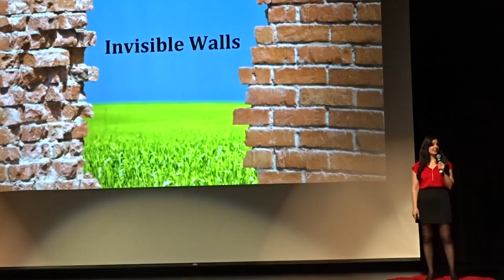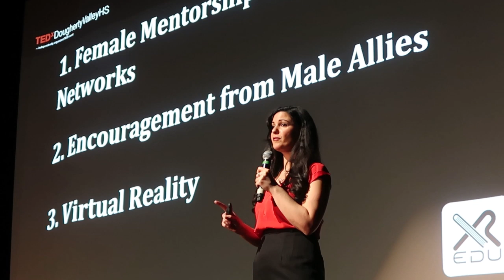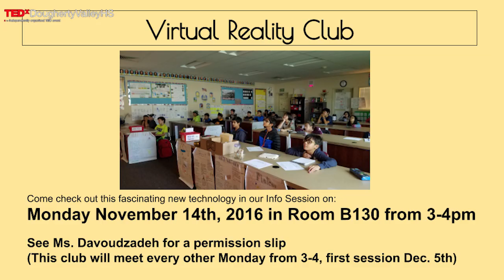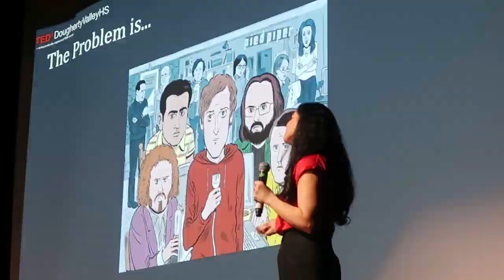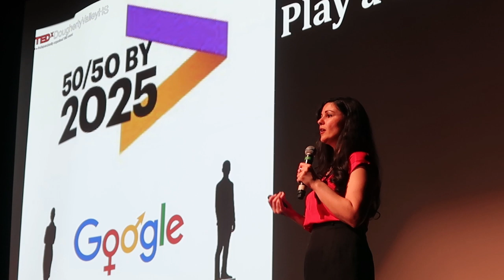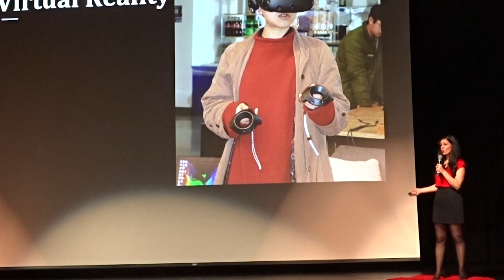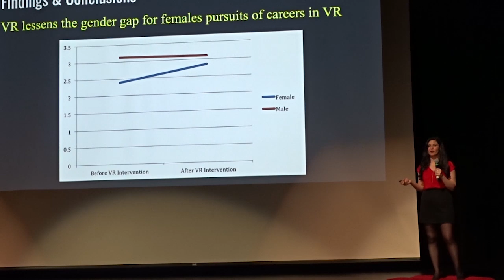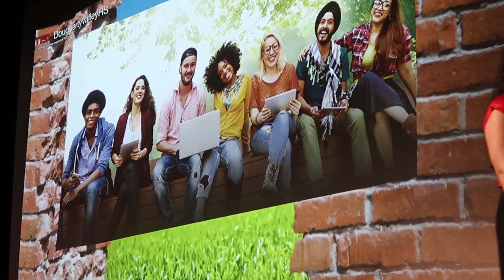Leveling the Playing Field—How to Get More Women in Tech | Azine Davoudzadeh | TEDxDoughertyValleyHS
TEDxDoughertyValleyHS Azine Davoudzadeh is an educator, speaker and thought leader in the XR Education space. She has been teaching and creating curriculum for over a decade and has experience implementing innovative ways of learning. She received her Masters in Education, where she researched how Virtual Reality effects middle school girls future career choices. Currently, she teaches Computer Science at Dougherty Valley High School. This talk was given at a TEDx event using the TED conference format but independently organized by a local community.